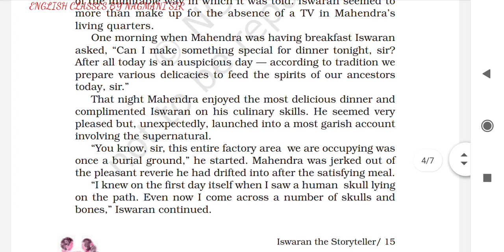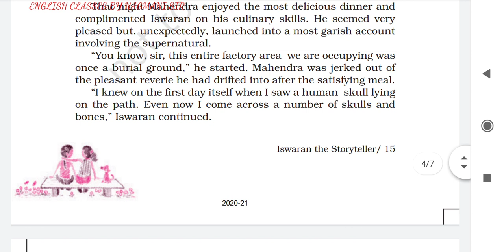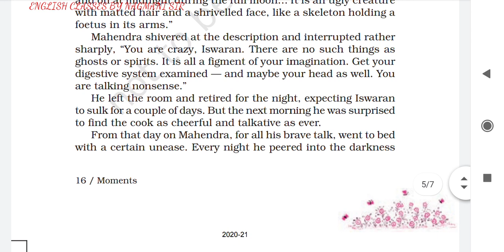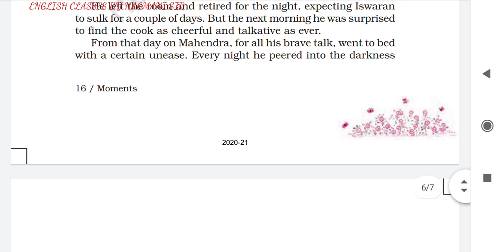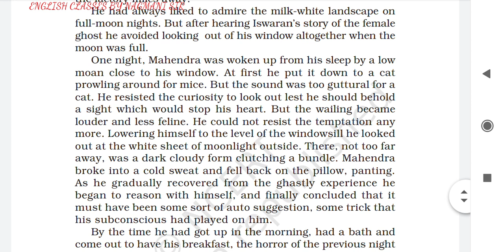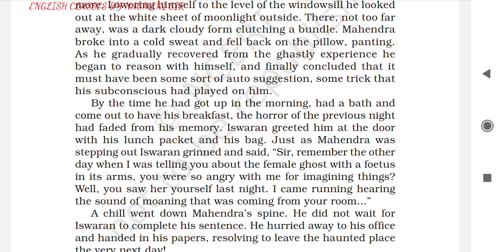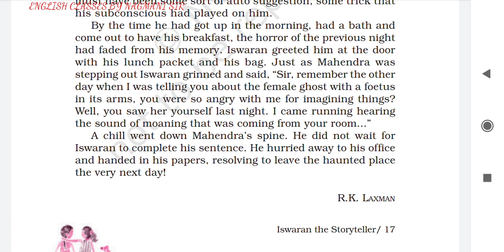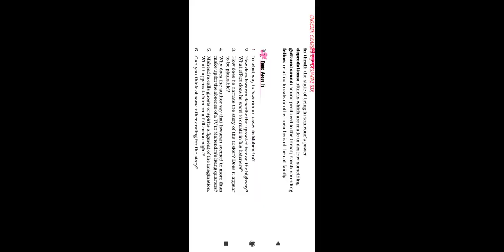3.Iswaran the storyteller(Part- 3).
3.Iswaran the storyteller(Part- 3)./ch-3 of moments